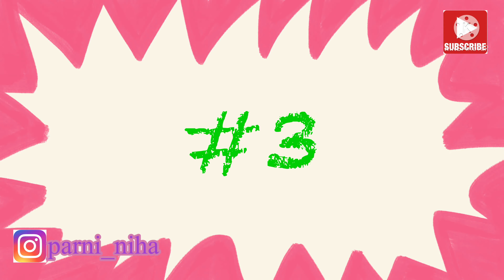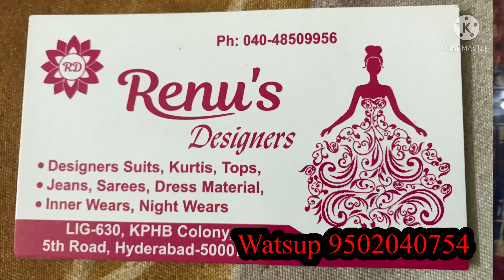రెడీ మేడ్ లాంగ్ ఫ్రాక్స్ మన kphp లో||Shopping South Indian dresses at lowest cost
ALL KIND OF DESIGNER SUITS, KURTIS, TOPS, JEANS, SAREES, DRESS MATERIAL AVAILABLE.
CUSTOMISATION FOR ALL AGE GROUP ALSO AVAILABLE AT BEST PRICE.
ALL KIND OF TRADITIONAL OUTFIT ACCORDING TO YOUR CHOICE DESIGN, COLOUR CAN BE DONE.

ADDRESS:
RENU'S DESIGNERS
LIG-630, ROAD NO-5
KPHB COLONY
KUKATPALLY, HYDERABAD
PIN-500072

FOR MORE COLLECTION UPDATES FOLLOW THEIR CHANNEL--
(REENU'S DESIGNERS KPHB)

keep supporting us:
@PARNIHA'S PASSION